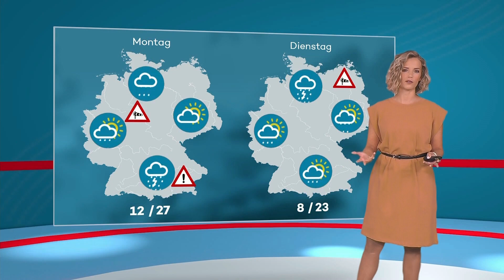Corinna Borau - Wetter - HD - 13. August 2021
Corinna Borau (born 1987, Stuttgart) ist eine deutsche Meteorologin, Redakteurin und Fernsehmoderatorin bei Wetter.com. Sie präsentiert unter anderem das Wetter der ProSieben Newstime